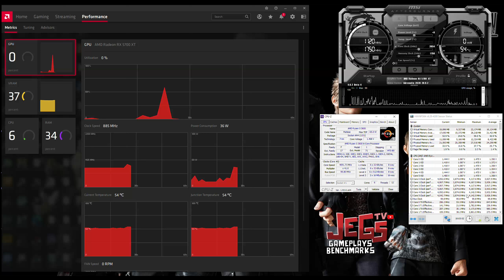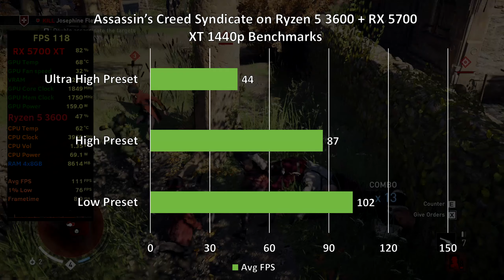Assassin's Creed Syndicate on Ryzen 5 3600 + RX 5700 XT 1080p, 1440p benchmarks!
Index:
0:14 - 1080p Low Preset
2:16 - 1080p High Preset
4:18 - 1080p Ultra High Preset
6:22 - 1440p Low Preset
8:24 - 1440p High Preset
10:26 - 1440p Ultra High Preset

Sapphire Nitro+ RX 5700 XT 8G

Mouse:
Headset:
Corsair Void Pro Wireless
Speakers:
Edifier R1280DB
Mousepad: